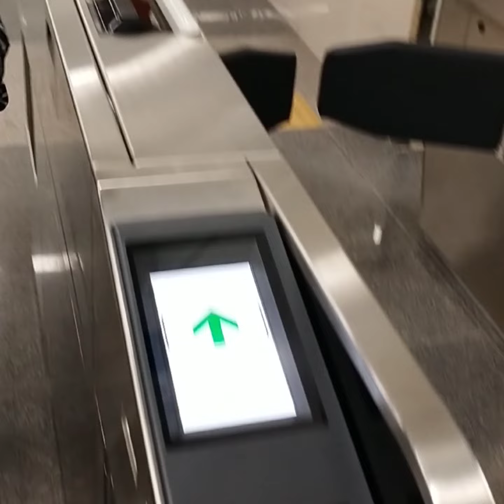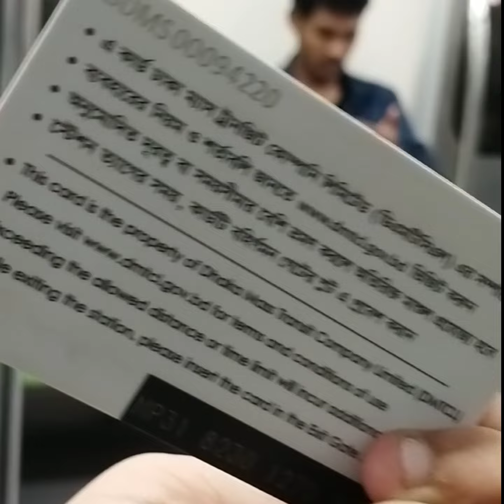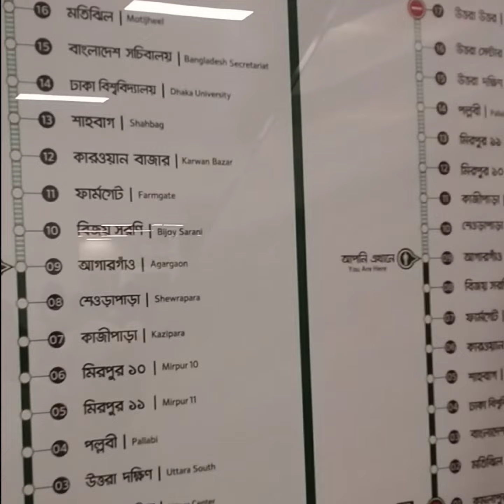Metro rail dhaka vlog। kazipara metro rail station। কাজীপাড়া মেট্রোরেল স্টেশন।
Assalamu Alaikum guys - Thanks for supporting me. This is my new video. hope you all are enjoy this video.

metro train dhaka

metro rail dhaka time schedule

metro rail dhaka latest news

metro rail dhaka update

metro rail dhaka stations

metro rail dhaka university

metro rail dhaka ticket price

metro rail dhaka vlog

metro rail dhaka paragraph

metro rail dhaka map

dhaka metro rail মেট্রোরেলে ভ্রমণের অভিজ্ঞতা blog

dhaka metro rail card

dhaka metro rail rearrange

dhaka metro rail route map

dhaka metro rail rearrange hsc 2022

dhaka metro rail blog

dhaka metro rail station map

dhaka metro train vlog

dhaka metro train video

dhaka metro rail mirpur 10

dhaka metro rail mirpur 10 to agargaon

dhaka metro rail agargaon to motijheel

dhaka metro rail agargaon
rs fahim Choudhury
rs fahim vlog
mirpur 10 to agargaon

agargaon to motijheel metro rail

agargaon to uttara metro rail

uttara to motijheel metro rail

uttara to agargaon metro rail
omor
omor on fire
omor on fire vlog
omor on fire vlog background music
uttara to farmgate

uttara to mirpur 10 metro rail

kazipara to agargaon train

kazipara metro rail station কাজীপাড়া মেট্রোরেল স্টেশন

kazipara metro station

মেট্রোরেল

মেট্রোরেল কোথা থেকে কোথায় যাবে

মেট্রোরেলের টিকিট কাটার নিয়ম

মেট্রোরেলের ভাড়া কত

মেট্রোরেলের নতুন সময়সূচি

ঢাকা মেট্রোরেল প্যারাগ্রাফ

ঢাকা মেট্রোরেল স্টেশন

ঢাকা মেট্রোরেল স্টেশন কোথায়

ঢাকা মেট্রোরেল আপডেট

ঢাকা মেট্রোরেল রচনা

ঢাকা মেট্রোরেল অনুচ্ছেদ

ঢাকা মেট্রোরেল paragraph

ঢাকা মেট্রোরেল ম্যাপ

ঢাকা মেট্রোরেল আগারগাঁও

মিরপুর ১০ থেকে আগারগাঁও